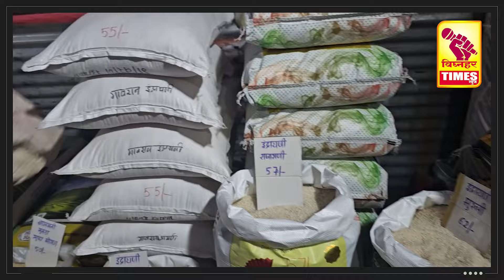बिबट्यांची वाढती संख्या आणि महावितरणचा बोगस कारभार अश्या अनेक समस्यांनी आंबेगावकर त्रस्त - सुरेश भोर